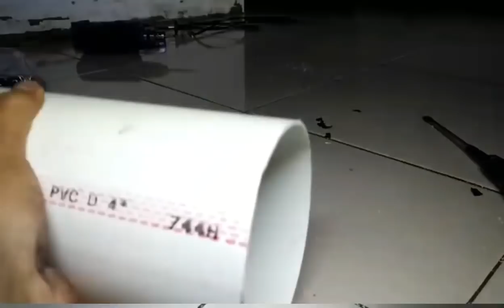cara membuat canister diy mudah dan selalu waspada kebocoran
canister buat aquascape